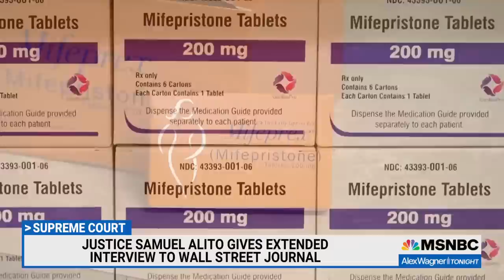Alito complains about criticism amid Supreme Court legitimacy's downward spiral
Ian Millhiser, senior correspondent for Vox, talks with Alex Wagner about Supreme Court Justice Sam Alito whining about criticism in an interview with the Wall Street journal as Americans watch a cavalcade of court scandals parade through the headlines.